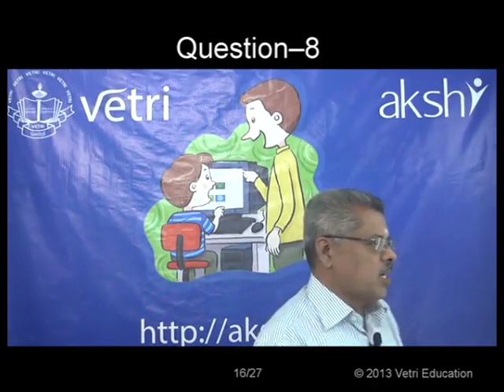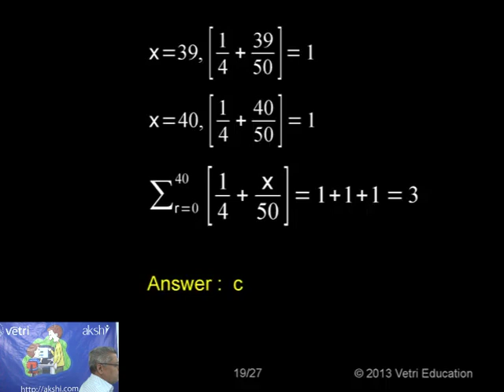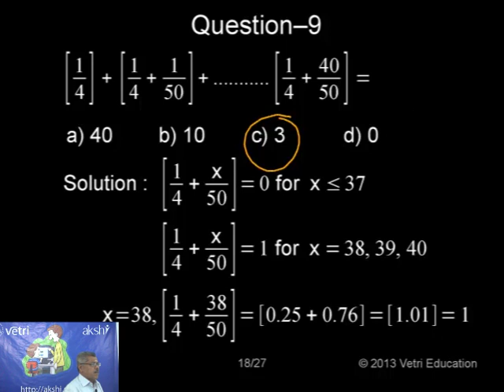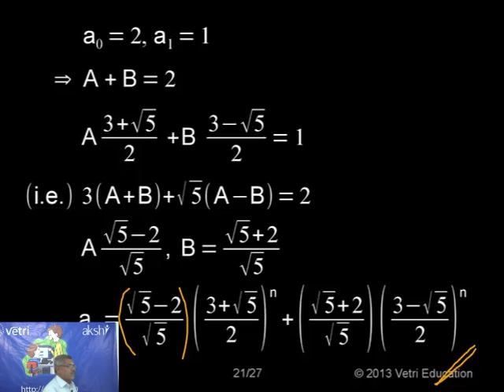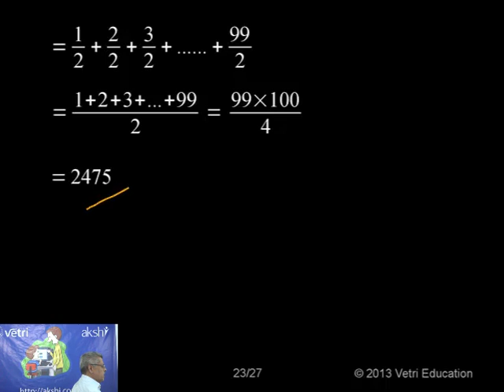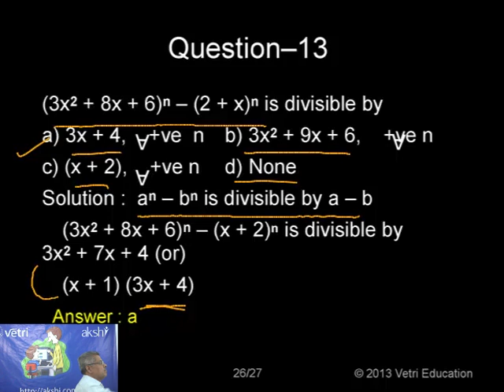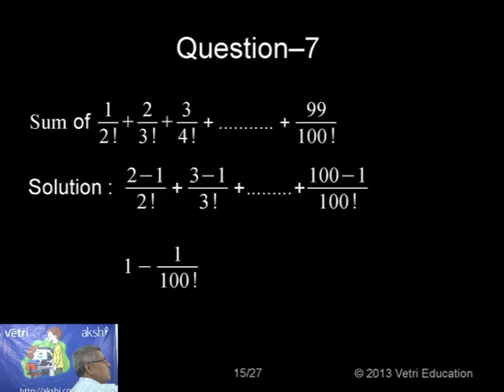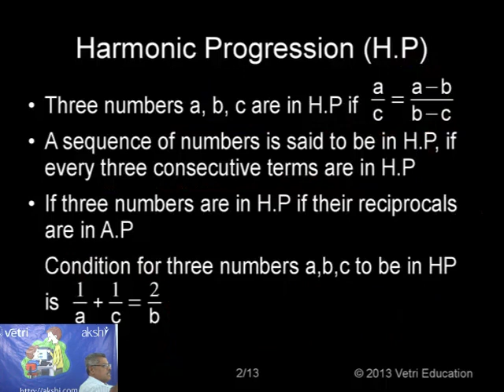Sequence and Series Part 3